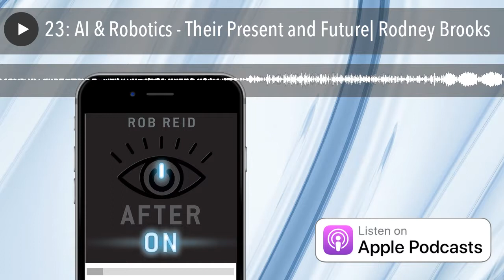23: AI & Robotics - Their Present and Future| Rodney Brooks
Rodney Brooks is a founding luminary of TWO vital domains in tech: robotics and AI. He's the father of the Roomba, the long-time head of MIT's AI lab, and a serial entrepreneur. Few can rival his breadth & depth in technology.